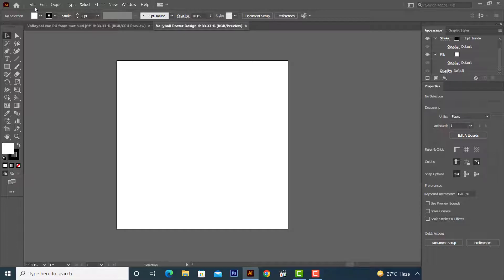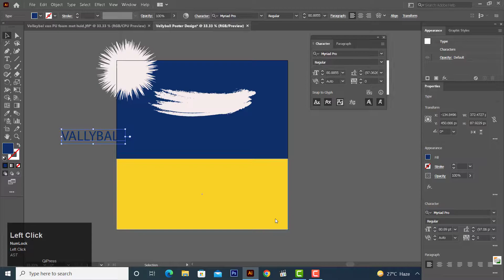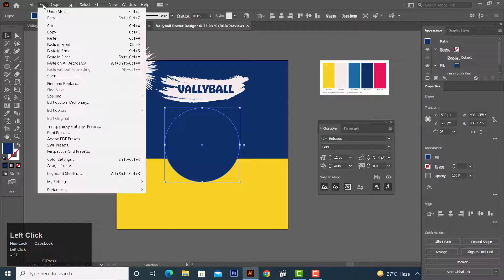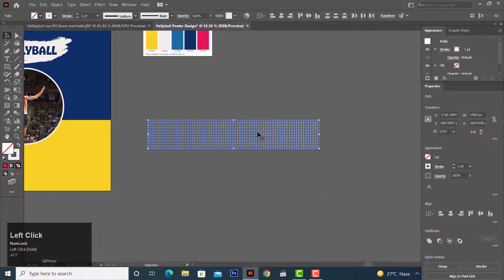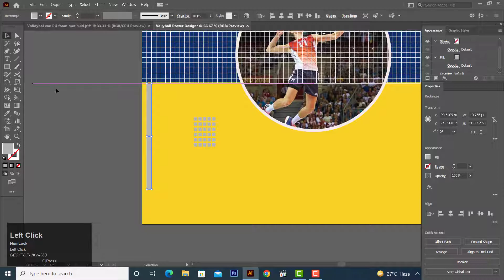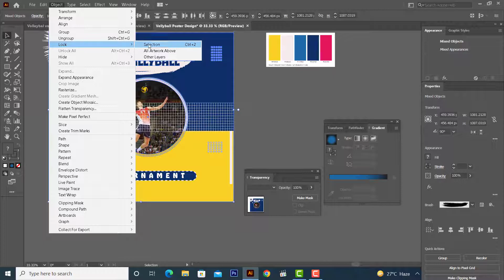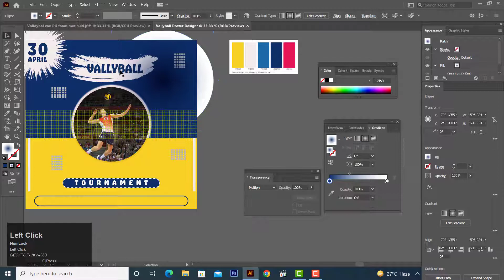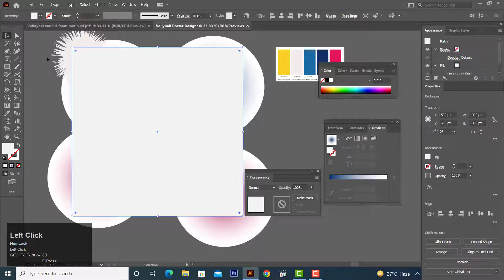Create a Volleyball Sports Poster in Adobe Illustrator. ( Sports_Poster_or_Banner)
Hello Everyone. Today I want to show you how to create a Vollyball Sports Poster in Adobe Illustrator. Here we will learn to use the pin tool and Clipping Mask color it with the gradient color, and create a background with the image of white brick, then mangatur object model with create clipping mask. Enjoy !!

Audio Music licenses